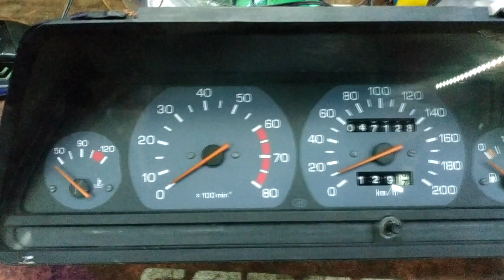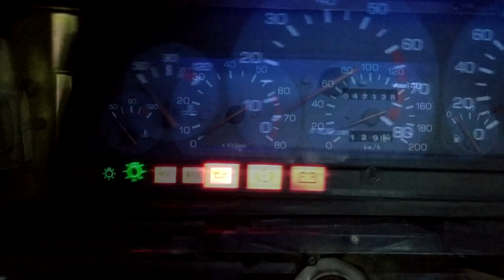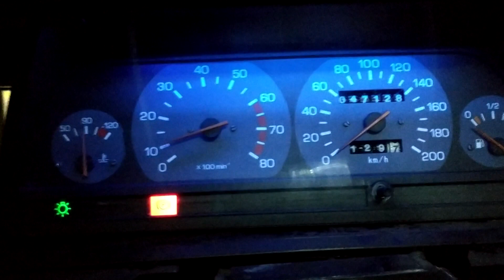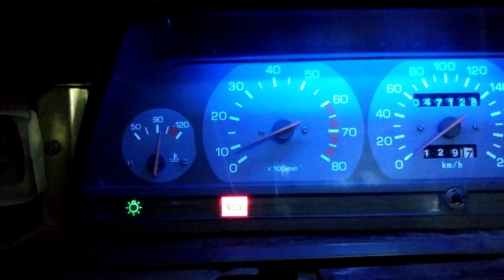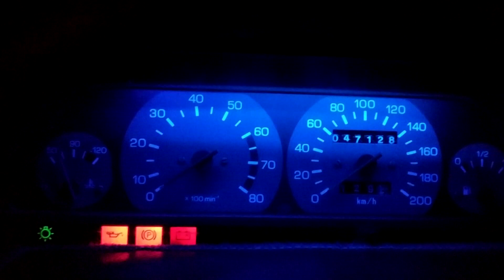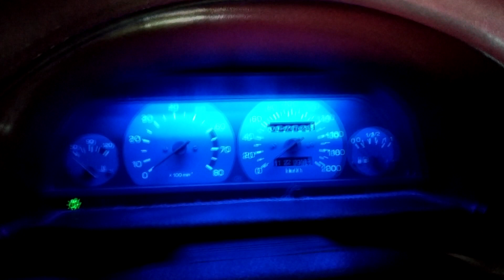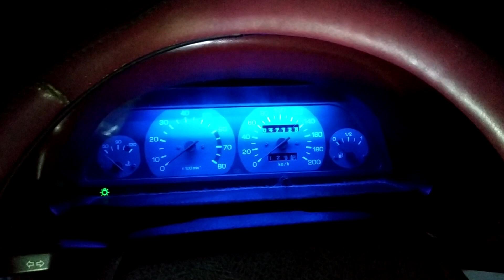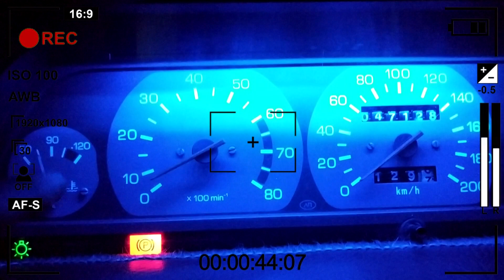ИЖ-ОДА 2126-030 РЕМОНТ ПАНЕЛИ ПРИБОРОВ, ГЛЮЧАТ ПРИБОРЫ, ПРОПАДАЕТ МАССА, НЕ РАБОТАЕТ ТАХОМЕТР, ЧИНИМ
Всем привет!
ИЖ-ОДА 2126-030 РЕМОНТ ПАНЕЛИ ПРИБОРОВ, ГЛЮЧАТ ПРИБОРЫ, ПРОПАДАЕТ МАССА, НЕ РАБОТАЕТ ТАХОМЕТР, ЧИНИМ КАК МОЖЕМ СВОИМИ РУКАМИ.